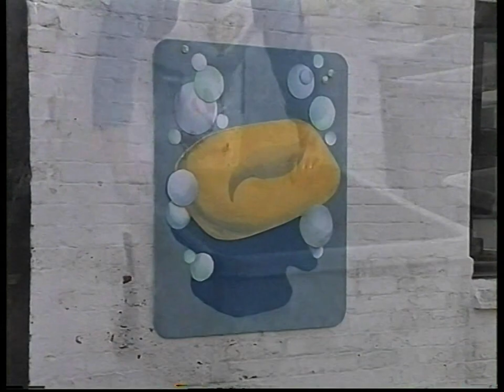Rosie & Jim - 03x18: Soap Factory (Pat Hutchins | 1995)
On top of the Ragdoll being sploshed with mud, Pat accidentally drops the soap into the river. She ventures to find a new bar.

-Otherwise referred to on home video as 'Soapy Duck'.